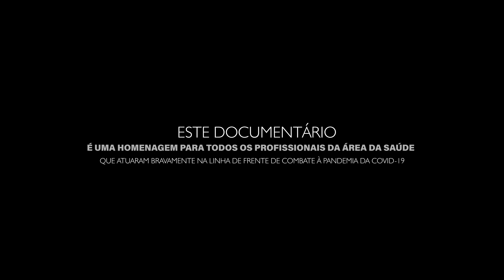Documentário : Impacto - Relatos da Pandemia - (Piumhi-MG)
Este documentário tem como intuito evidenciar os impactos da pandemia da COVID-19 numa perspectiva de interior, colhendo relatos de diferentes pessoas da cidade de Piumhi-MG que tiveram contato direto com a pandemia e de alguma forma foram impactadas pela doença, seja pela perda de um familiar, ou atuando na linha de frente, na gestão das ações de combate à pandemia ou até mesmo sendo acometido pela doença.

O documentário foi produzir com recurso da Lei Aldir Blanc de apoio a cultura e é sem fins lucrativos.

E é uma produção independente realizada, dirigida e produzida por: Paulo Henrique Gonçalves